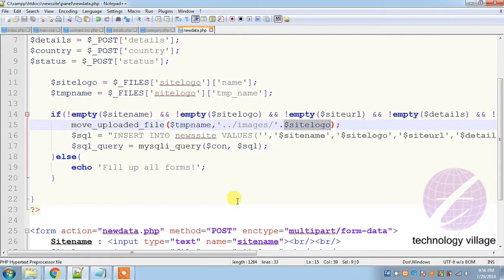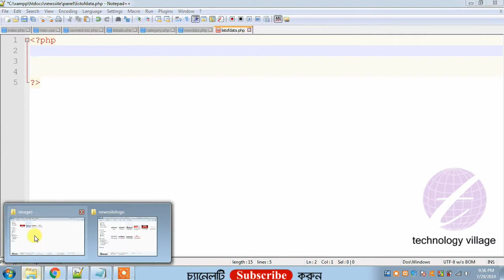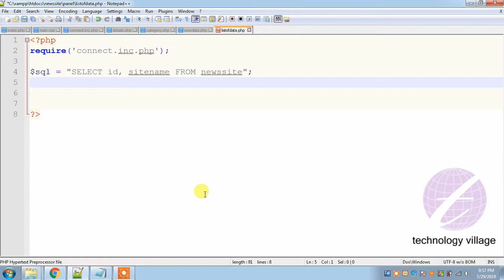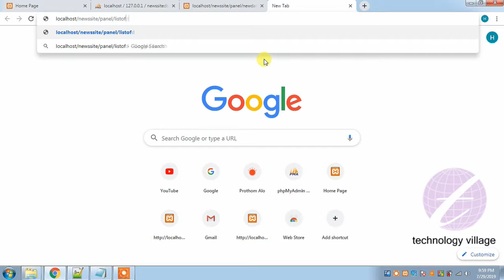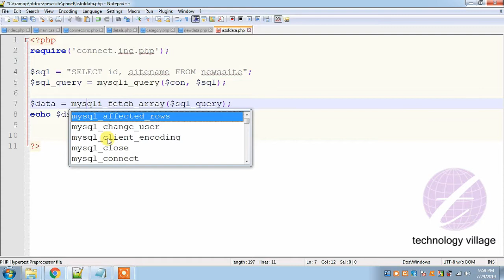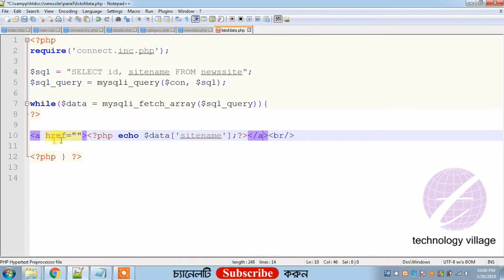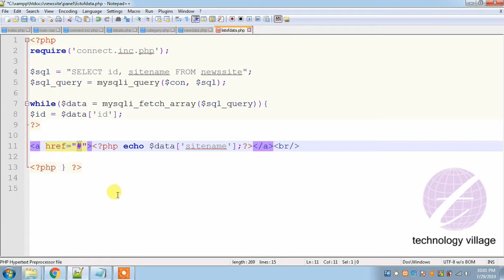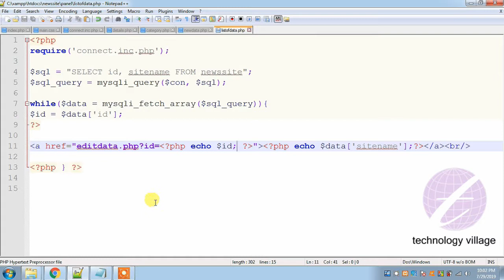Display Data From MySQL Database Using PHP | PHP Project Tutorial Bangla : ওয়েবসাইট তৈরি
This lesson you will know how to Display Data From MySQL Database Using PHP. This is  PHP Project Tutorial Bangla. After watching this tutorial you will learn about php select data from mysql database. You also learn about sql select statement or php select query. After watching this video you can add link to your data for correction. You can add specific link in every data.

এ পর্বে থাকছে :
- আপনার CMS (panel) এ কারেকশনের উদ্দেশ্যে data কিভাবে শো করাবেন।
- কারেকশনের উদ্দেশ্যে শো-কৃত data তে কিভাবে লিংক এড করবেন।
- প্রত্যেকটি ডাটায় কিভাবে আলাদা আলাদা লিংক এড করবেন।